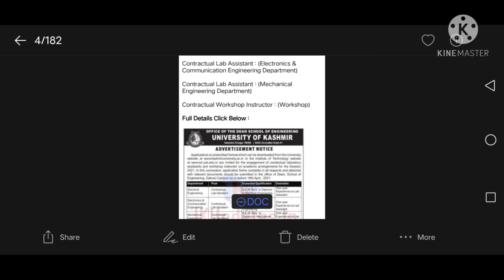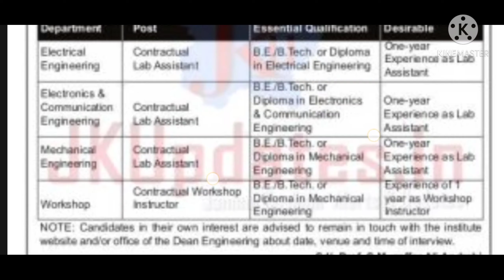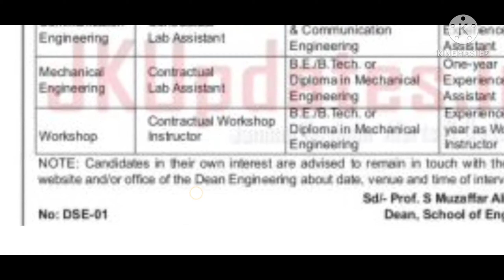Kashmir University Jobs 2021 || last date 18th April,2021 ||😊 post details in video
NOTE:  candidates  in their own interest and advised
to remain in touch with the  institute  website
and/or office of the dean engineering about date,venue and time of interview.

app muje comment krke b puch sktey hay or muje Instagram pr b follow or skte hay

video apko informative lagi hay  To

like krey 👍🏻

share krey 🤳🏼

Or comment✍🏻 krna naa buley